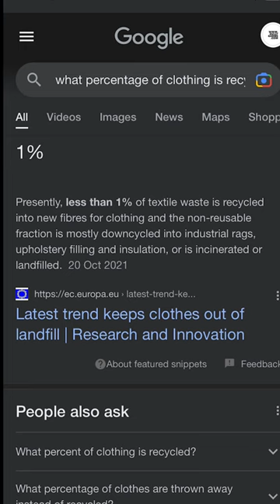kourtneykardashian boohoo sustainablefashion